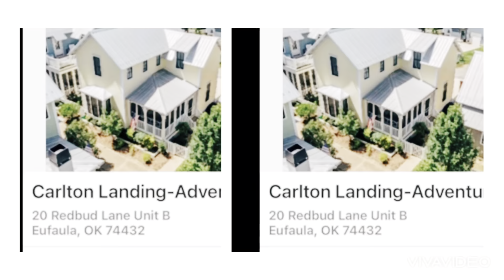Mùa hè đổ lửa -at Carlton landing adventures